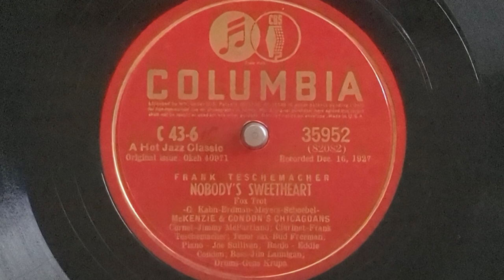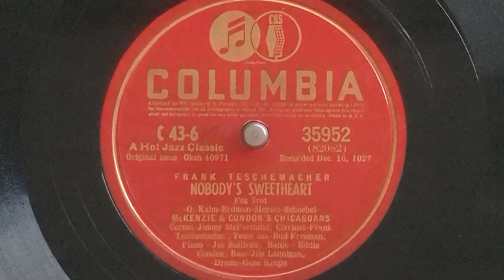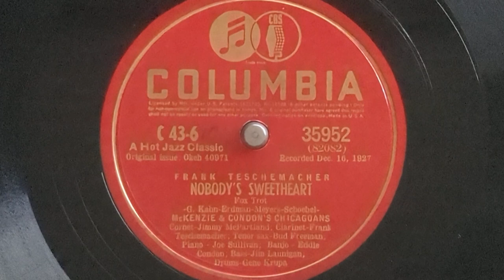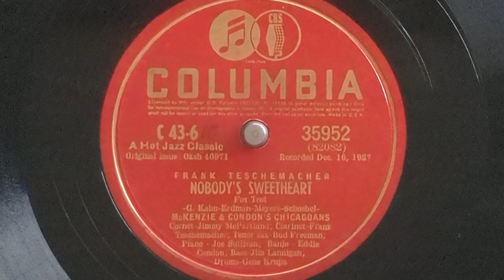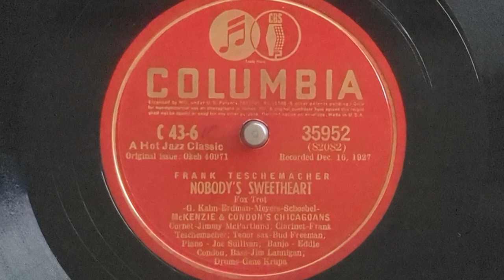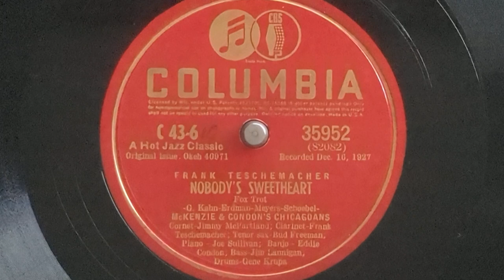Nobody's Sweetheart (2 versions) - McKenzie & Condon's Chicagoans & Charles Pierce & His Orchestra.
McKENZIE AND CONDON'S CHICAGOANS
Jimmy McPartland, c / Frank Teschemacher, cl /
Bud Freeman, ts / Joe Sullivan, p /
Eddie Condon, bj / Jim Lannigan, bb, sb /
Gene Krupa, d / Mezz Mezzrow, cymbals.
Chicago, December 16, 1927.
0:00 82092-B Nobody's Sweetheart - Take B
OK 40971, Col 35952

CHARLES PIERCE AND HIS ORCHESTRA
Muggsy Spanier, t /Frank Teschemacher, cl, as /
Charles Pierce, as / Ralph Rudder, ts /
Dan Lipscomb, p / Stuart Branch, bj /
Johnny Mueller, bb, sb / Paul Kettler, d.
Chicago, c. April, 1928.
3:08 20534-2 Nobody's Sweetheart - Take 2
Paramount 20616